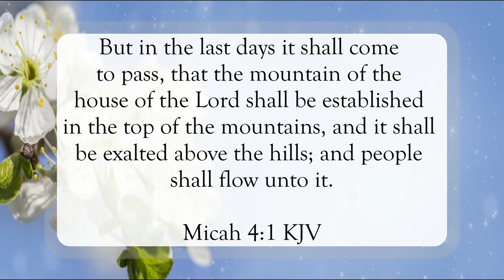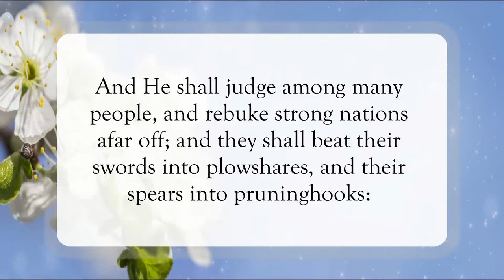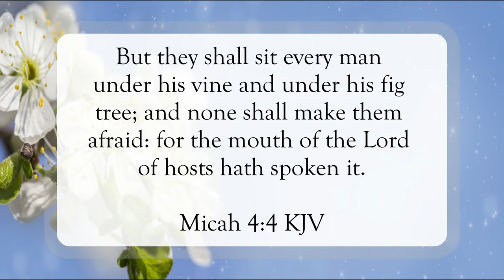No More War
Scripture of the Day! No more war!